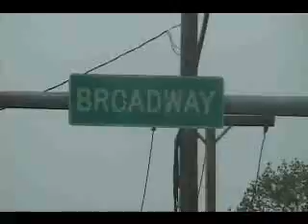Lava aka Hot Man - Roadtrip (The UMG Founder)